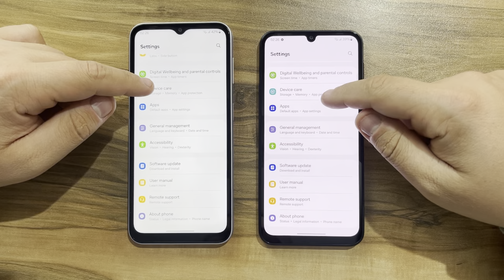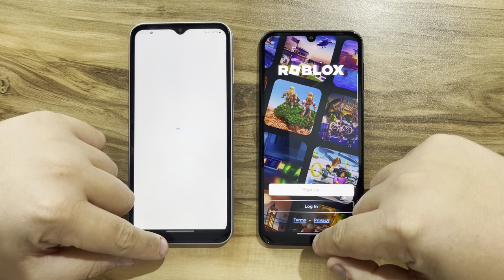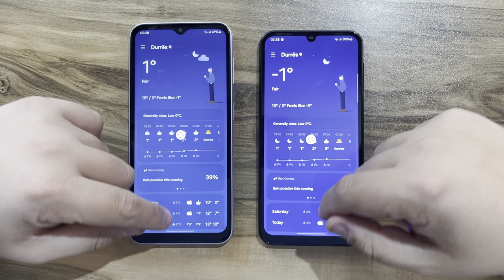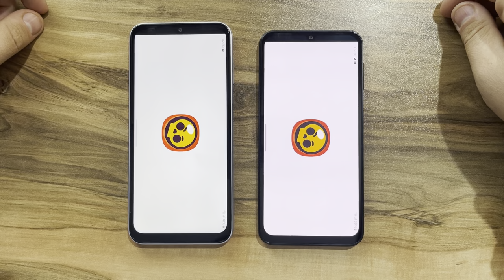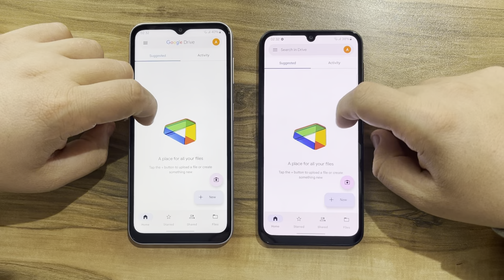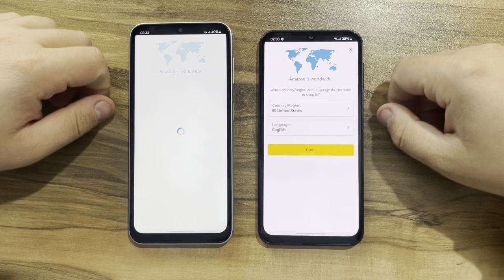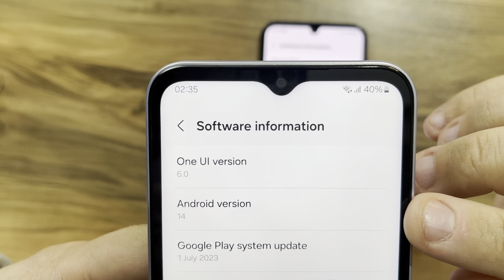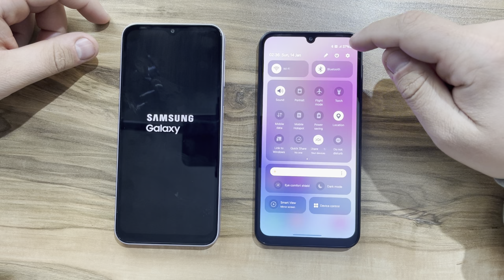Samsung Galaxy A14 vs Samsung Galaxy A24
Buy A14,